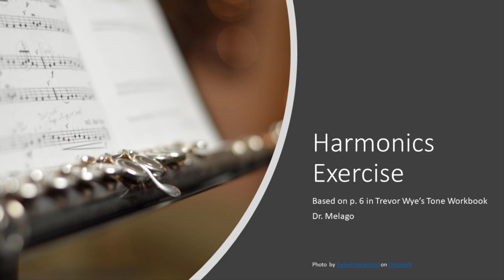Harmonics Exercise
This exercise is inspired by the first harmonic exercise on p. 6 in Trevor Wye's Tone Practice Book for the Flute.